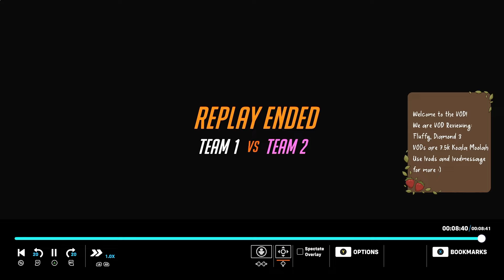Diamond Mercy VOD Review- Look for an Escape Route | Console GM Mercy Main - Overwatch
We are back with Fluffy today where we look at how we need to make sure we have an escape route for after res, especially if it is a risky one, so we can keep ourselves up and alive after it and not trade lives.

Want your own Mercy VOD review? You can earn one by saving up some Koala Moolah (Channel Points) on my Twitch channel. VOD review streams are on Sundays and I stream Wednesday, Friday, Saturday and Sunday at TTV: AlphaAli_xo

Recorded: 16/06/24
Peak OW1: 4122 (Season 33)
Peak OW2: GM1 (Rank 92 Season 3)